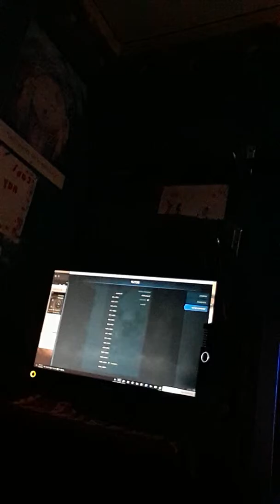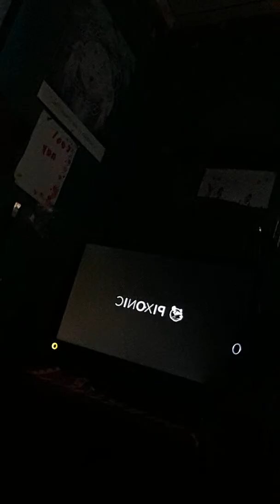Me showing my war-robots set up with my tablet